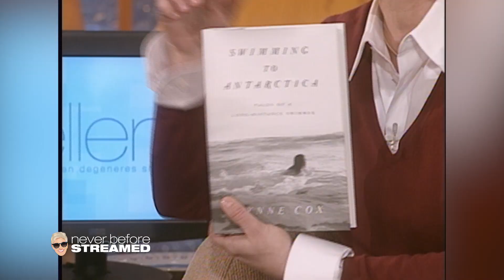The First Woman to Swim a Mile in Antarctica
Incredibly impressive champion swimmer Lynne Cox talks about her journey swimming though freezing water Antarctica.